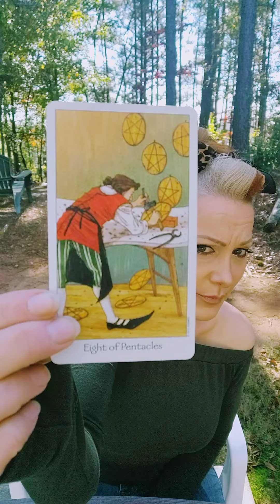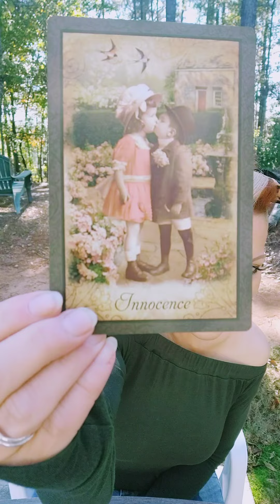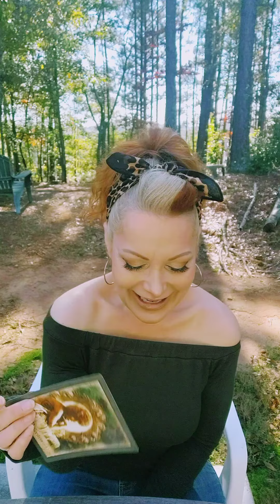Tarot Therapy-11/2/21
start again!!